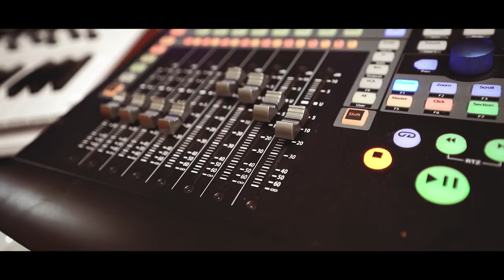AGAW Clip Chomage ALBUM 2021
-arrangements et prise de son : Tarik Halil
Mixage Nabile Cherifi
-percussions : Younes Ait Sai ( Wechtoti)
Chorales : zohir mouali ,azzedine koulai, Tarik halil,yanis halil,massi ait ali
Studio: venise
production AKHALAF  EDITIONS

AKHALAF PRO 2021